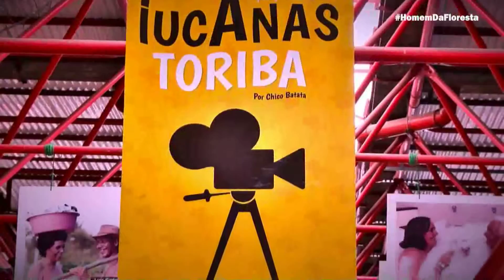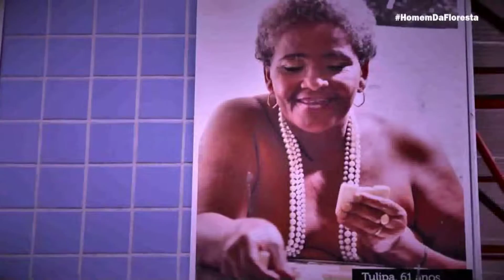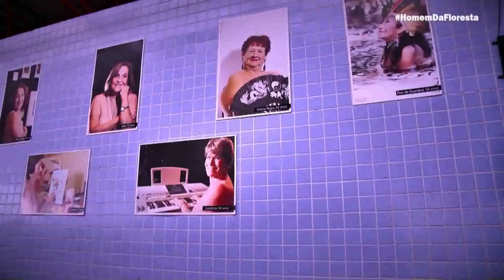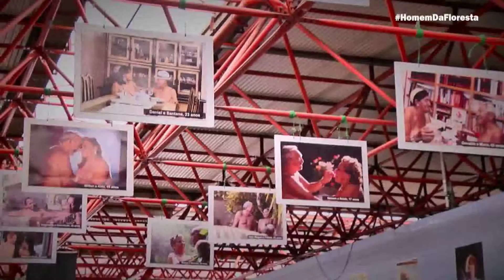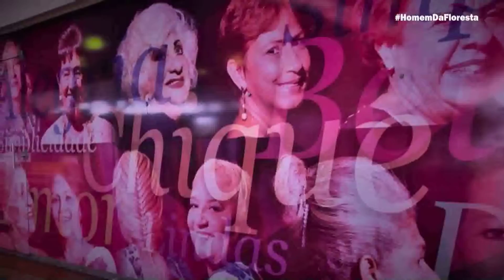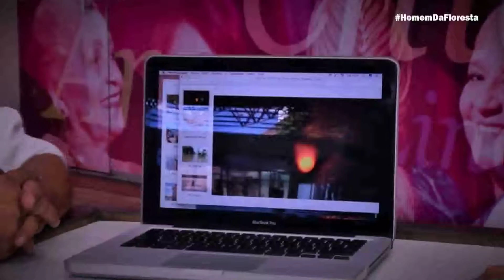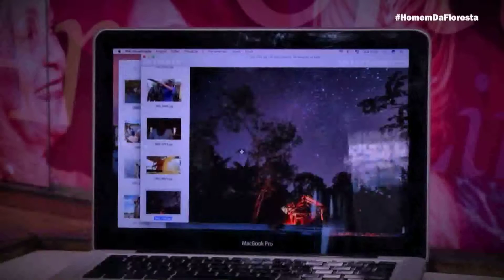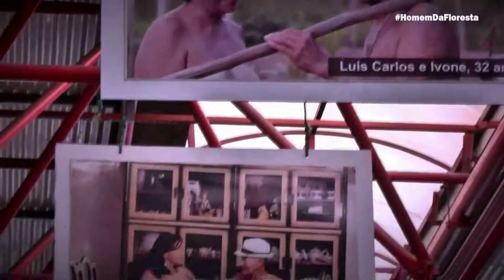Homem da Floresta | Temp05 | Ep02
Chico Batata é um renomado fotógrafo apaixonado pela Amazônia, e através de sua lente, el captura as melhores imagens da nossa floresta.